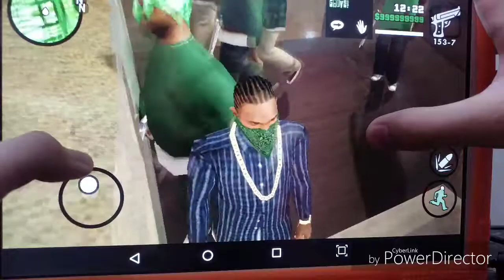GTA:SA Gameplay - Causing Havoc!